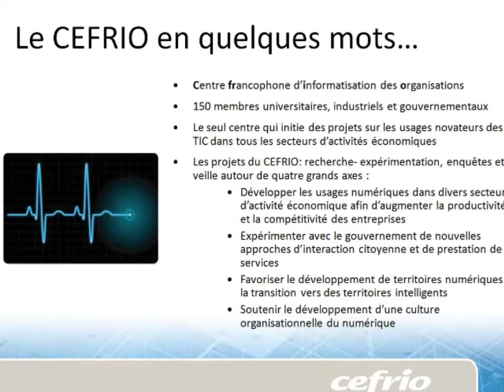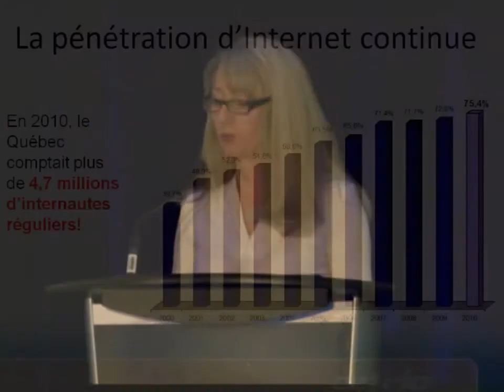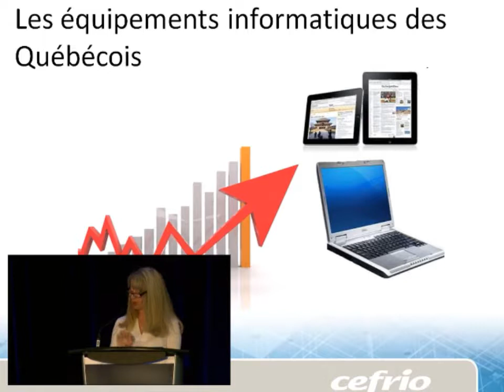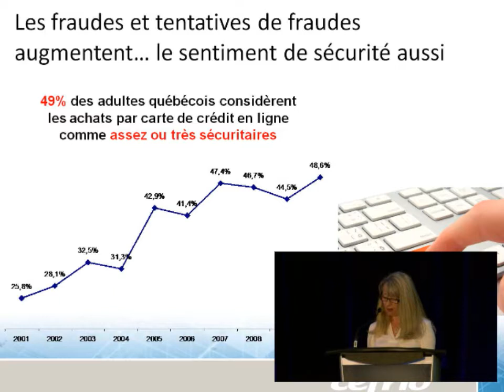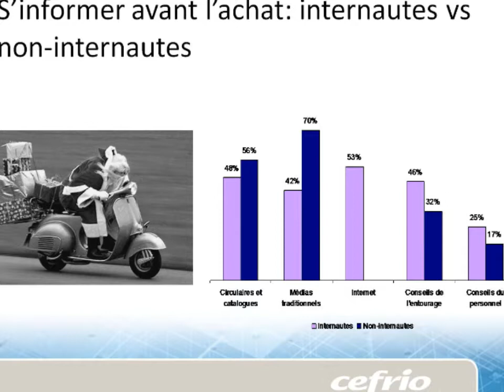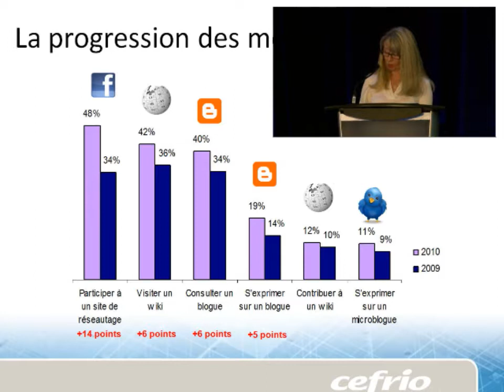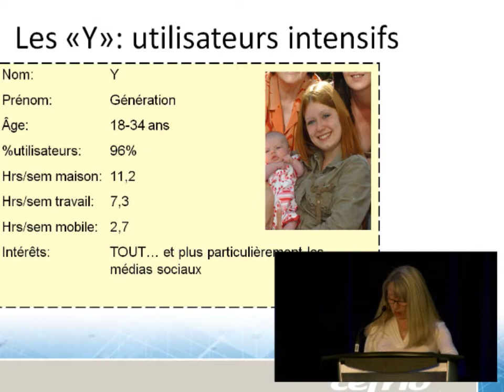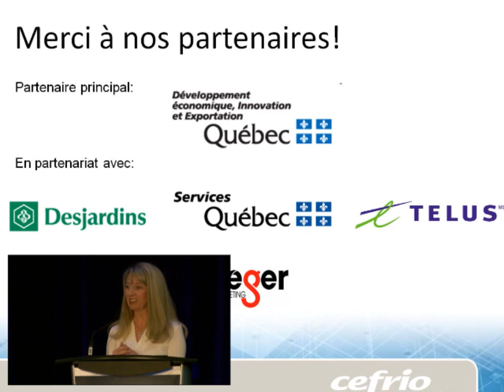[OLDIES] Les grandes tendances d'utilisation d'Internet au Québec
12-13 avril 2011 - Dans le cadre de la conférence Intracom présentée par le Réseau Action TI à Montréal, le Centre francophone d’informatisation des organisations (CEFRIO) présentait son bilan annuel de l’utilisation des technologies de l'information et des communications (TIC) par cinq générations de Québécois de 18 et ans et plus. Les données provenaient de sondages téléphoniques mensuels réalisés par l’agence Léger Marketing en 2010.